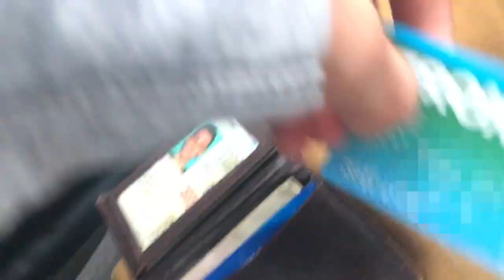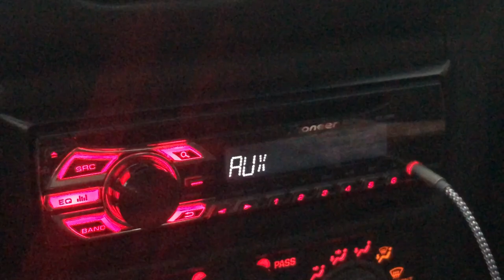Surprising My Girlfriend With A HALLOWEEN MANICURE!! (EXPENSIVE)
VLOG-O-WEEN DAY 11/31
We're gunna be broke after Vlog-o-ween... rip